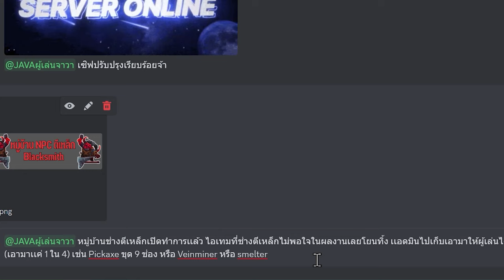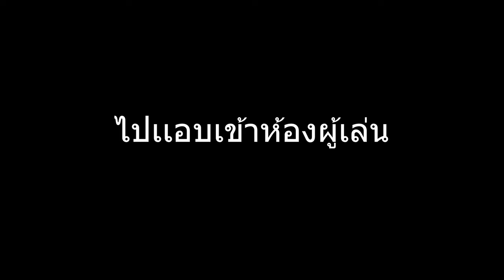SS4 EP. 2 อัพเดตของพิเศษกับเตรียมการฮาโลวันย้อนหลัง - หมิวออนไลน์เซิฟเวอร์ Mew Online Java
เซิฟหมิวออนไลน์เข้าสู่ SS4 เเล้ว เรายังคงพัฒนาต่อไปในซีซั่นนี้สิ่งที่จะเพิ่มเข้ามาคือ ระบบเควสที่มากขึ้น ระบบเเรงค์ ดันเจี้ยนเนื้อสัตว์ ระบบ Battle pass เเละเอนชานต์ใหม่ๆเพื่อเพิ่มความสนุกสนานมากยิ่งขึ้น ซึ่งหมิวกับคุณวันนาบีจะค่อยๆเพิ่มเข้ามาเเละปรับระบบให้สมดุล เข้ามาร่วมเล่นกันได้จ้า ปล. ต้องเป็นมายคราฟ Java เวอร์ชั่น 1.20.1 เท่านั้นจ้า

Mew Online ทดสอบเปิดเบต้า เปิดวันเเรก 5/8/66 เซิฟเวอร์ 1.20 Java สร้างบ้าน ฟาร์มของ เฉพาะมายคราฟ ID เเท้ ของเหล่าผองเพื่อน พี่ๆน้องๆ มิตรรักเเฟนเพลง MT-Mew minecraft
มียืนยันตัวตนในดิสคอร์ท /ind ยืนยันเเล้วต้องไป #🟢กรอกไวลิส-java ด้วย
มี Protect
มี โลกฟาร์มของ/โลก Nether/โลกThe End  รีทุกๆ 1 เดือน
ระบบตลาดสกุลเงิน MCOIN$ (เอ็มคอยน์)
วิธีเข้าเล่น เข้าดิสคอร์ท
Step1.ยืนยันตัวตน /ind
Step2 🟢กรอกไวลิส-java
Step3 📌・ip-server  รับไอพีเเล้วเข้าเซิฟได้เลย
กรุณา
1.อ่านกฏที่ ⁠📜・กฏเซิร์ฟเวอร์
2.ไม่เข้าใจอะไรถามได้ที่ Ticket ⁠🎫・แจ้งปัญหา
3.สอบถามเพื่อนได้ที่ ⁠💬เเชท
5.ไม่เข้าใจอะไรถามเเอดมินได้